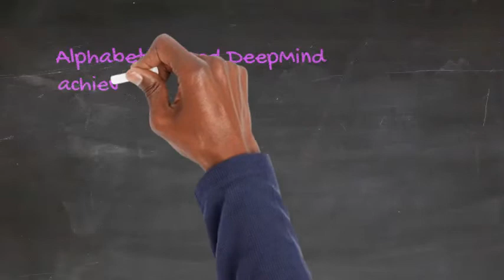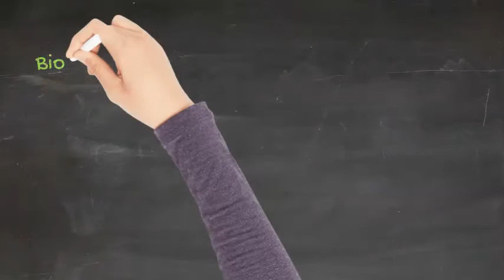Phispers Week 49 / 2020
PharmaCompass' Weekly News Recap for Week 49, 2020

- Pfizer-BioNTech’s vaccine bags EUA in UK; to be distributed within days
- Canada bans bulk drug exports to prevent shortages
- AstraZeneca-Oxford jab headed for additional global trial
- Alphabet-owned DeepMind achieves accuracy in protein structure prediction.
- Biogen enters into US$ 3 billion deal with Sage Therapeutics